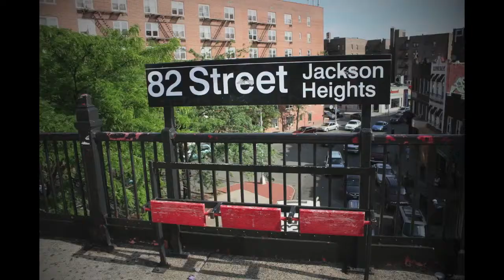Jackson Heights: A Glimpse into America's Most Diverse Neighborhood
Jackson Heights